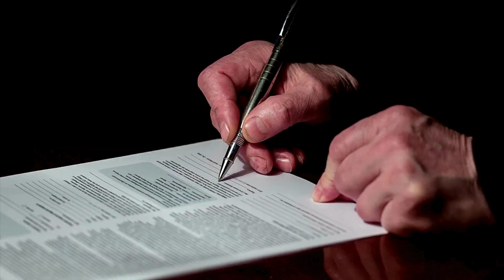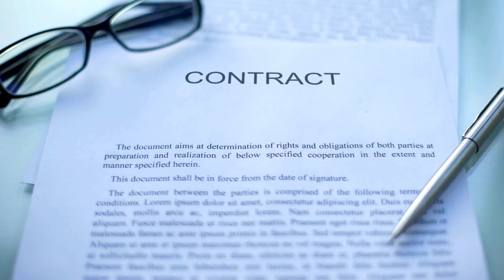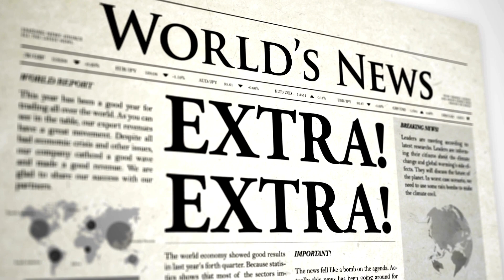¿3 POTENCIAS MUNDIALES se Unieron para ROBARLE el ESEQUIBO a Venezuela? ¿Reclamo Justificado?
¿3 Naciones se Unieron para ROBARLE el ESEQUIBO a Venezuela?, Porque Venezuela Reclama el Esequibo.
Cuál es el origen de la disputa entre Guyana y Venezuela
Análisis del conflicto entre Venezuela y Guyana

00:00 Introducción
00:10 Por que Venezuela reclama el Esequibo
02:16 Cuando comenzó la disputa por el Esequibo
03:44 Cuando se produjo el primer arbitraje por el Esequibo